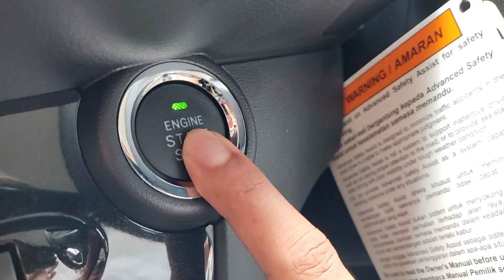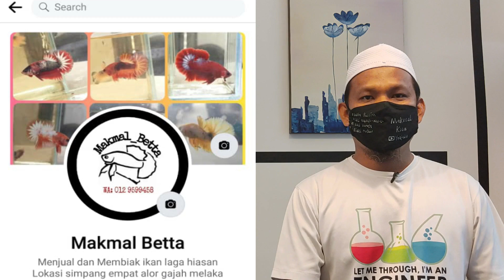Dah Cuba Macam-Macam Ubat Ikan Laga?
Assalamu’alaikum and Hi semua

Perkongsian kali ini adalah berkaitan ubat-ubat ikan laga yang biasa saya gunakan dalam merawat dan mencegah ikan laga daripada terkena penyakit.

Ingin tahu secara lanjut? Jom saksikan video ini sampai habis ya

AND THANK YOU VERY MUCH FOR YOUR SUPPORT